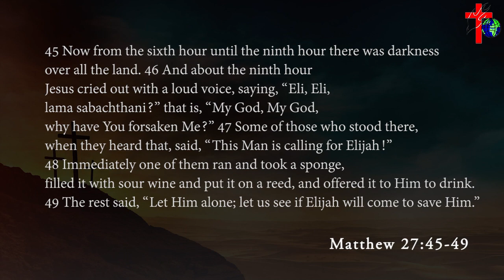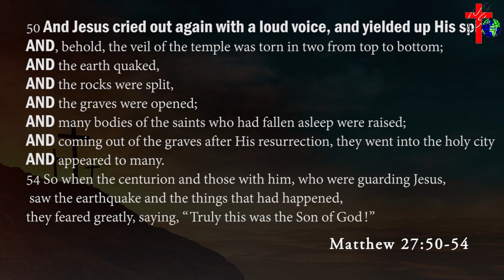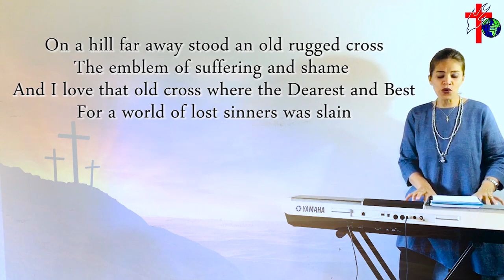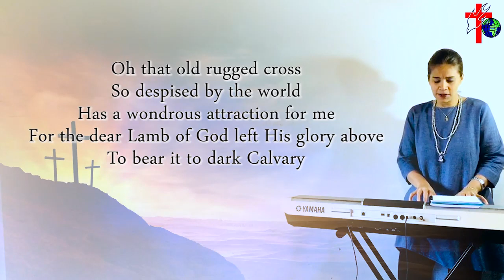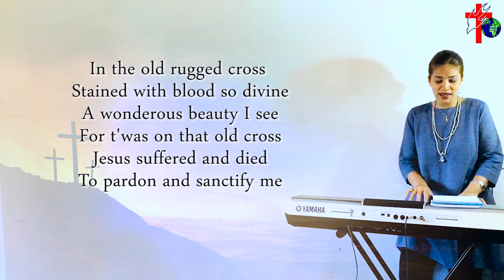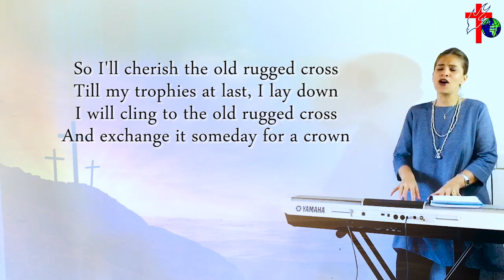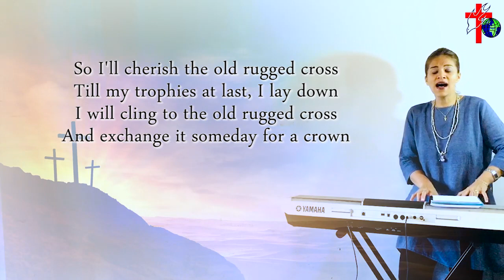Nature's Narrative of Grace - Dr.Tissa Weerasingha - Calvary Church Sri Lanka